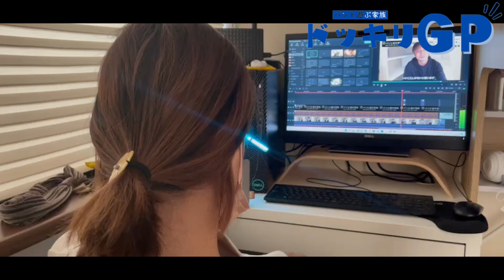仕事一筋の男！父の気持ちを聞いてみた！１００の質問！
仕事一筋の男！３姉妹のパパへ１００の質問！
どんな家庭なのか要チェック！

【manas.manakaとくるちゃんfamily】

６人家族のmanas.manakaへ１００の質問。

夫婦の日常と家族時間
仕事も遊びも楽しむ２人と３人娘、時々会長まな(といぷー)

〇バンと遊ぶ家族

〇manas.manaka　ガーデンデザイナー

〇くるちゃん　観葉植物youtube

【撮影機材】
■sony a7Ⅲ